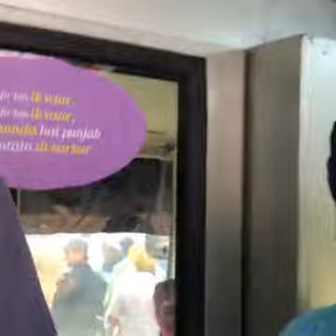'Kisan Bus Yatra' - Capt Amarinder Singh's LIVE from Moga